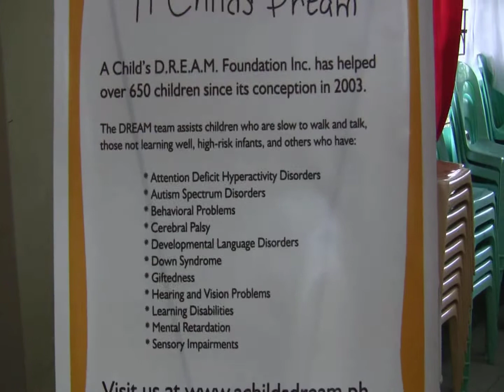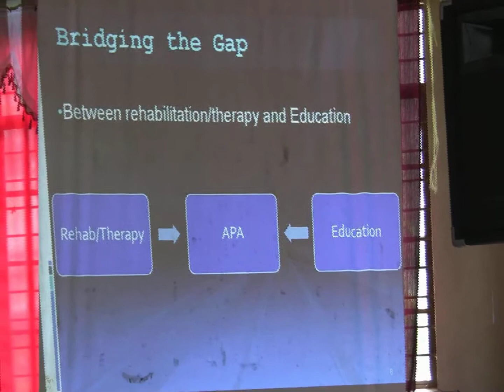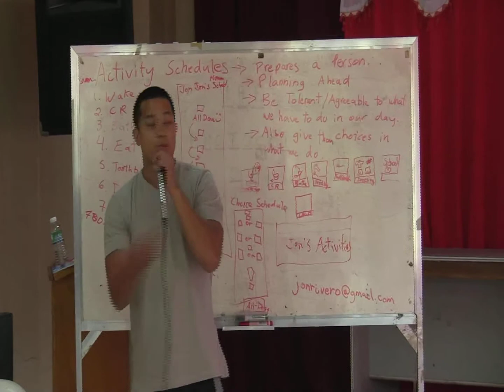A Child's Dream/Balikbayan seminar highlights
A Child's Dream Foundation presents the Canadian Balikbayan team.  Seminars on positive parenting and dealing with children with special needs held in Baguio City, Philippines on November 2009.